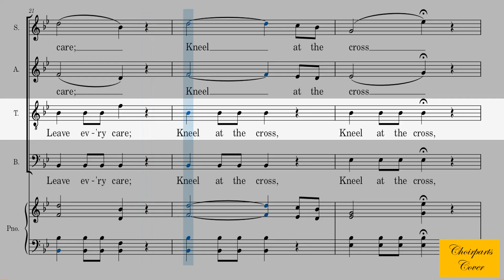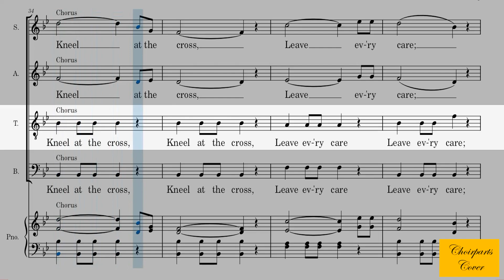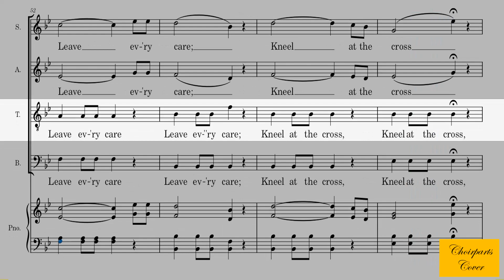Kneel At The Cross | Tenor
1
Kneel at the cross, Christ will meet you there,
Come while He waits for you;
List to His voice, Leave with Him your care
And begin life anew.

Chorus
Kneel (Kneel at the cross,) at the cross, (Kneel at the cross,)
Leave, (Leave ev'ry care) ev'ry care, (Leave ev'ry care;)
Jesus will meet you there. (meet you there.)

2
Kneel at the cross, There is room for all
Who would His glory share;
Bliss there awaits, Harm can ne'er befall
Those who are anchored there.

3
Kneel at the cross, Give your idols up,
Look unto realms above;
Turn not away To life's sparkling cup,
Trust only in His love.